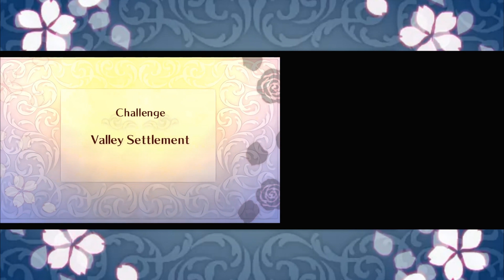Silent Waves - Fire Emblem Fates - (Revelation Overhaul) Part: 1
Thank you all so much for the support! I don't mean to sound corny AF but I honestly never thought I'd obtain this many subscribers. I'm not the best at putting my gratitude into words but I want to let you all know that I appreciate your time spent watching my silly videos, and I'll do my best to make better videos/commentary's and as tequested I'll be showcasing Silent Waves! This mod is an overhaul of Revelations that adds major and minor changes to the game, such as new maps, weapons, objectives, recruit able characters, redesigns, story and more. I can't wait to see what this mod has in store for us. The mod author (Azure) and the team are very talented modders so I know this will be interesting. I'm looking forward to this playthrough, and yes its going to be a blind iron man playthrough. Classic all the way.

I haven't forgotten about the other mods that have been voted for and will play them down the road.

More info about Silent waves can be found on the discord or mod page, be sure to check out the discord!

{Time Stamps}

0:00:00 - Intro/Corrin & Azura's New Color Palette/New Prologue
0:05:18 - The Beginning And Some Random Rambling
0:07:14 - Camila Wears Actual Armor
0:07:44 - Choosing A Retainer
0:08:26 - Chapter 2 (Vanilla)
0:12:40 - Chapter 3 (Slightly Altered)
0:18:04 - Chapter 4  (Slightly Altered)
0:26:56 - Chapter 5 (Altered)
0:35:58 - Dialogue that's been rewritten. I think
0:36:47 - New Chapter 6 (Escape Map)
0:46:30 - New Rewritten Dialogue (With Cringe Voice Acting)
0:48:53 - New Castle Music (No Path Bonus Items)
0:51:11 - More New Dialogue
0:53:56 - New Chapter 7 (Escape Map)
1:30:03 - New Dialogue
1:30:34 - Castle
1:31:43 - Challenge (Valley Settlement)
1:37:02 - (New Map) Chapter 7X
1:48:23 - (Senno Boss Fight)
1:52:03 - Outro